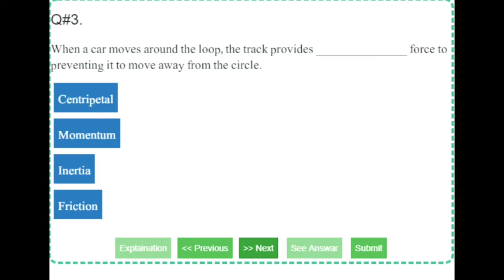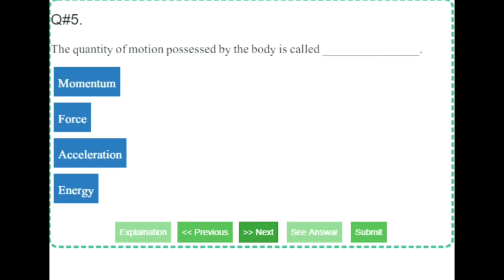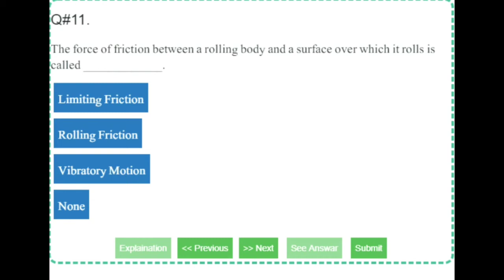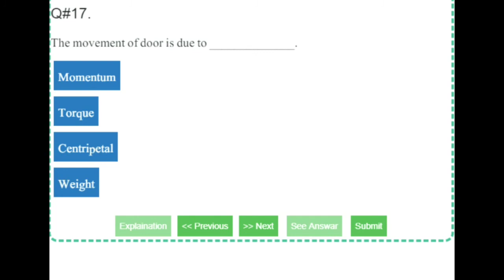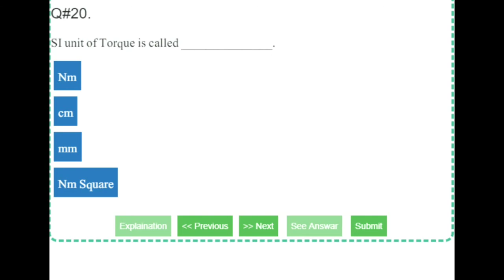Physics test 8_-Best for Pak Army, Navy and PAF preparation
This video contains Physics testing material for preparation of AIRMAN/ AIRWOMAN in Pakistan Air Force.